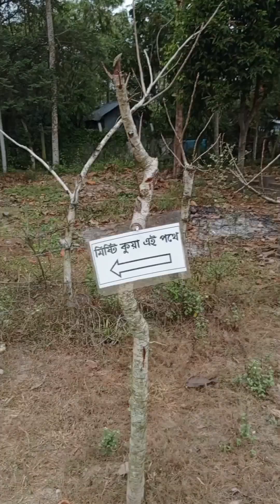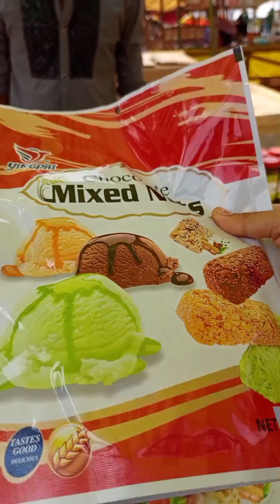kuakata tour( দুই রাত এক দিনের ) ভালো লাগার কিছু সময়!!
kuakata tour# picnic# travel# Kolkata bromon 2024